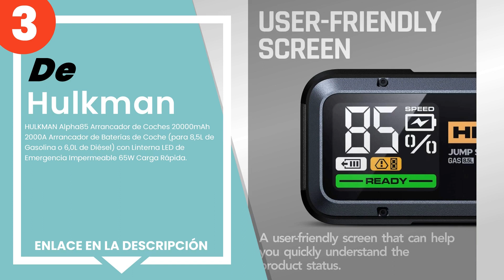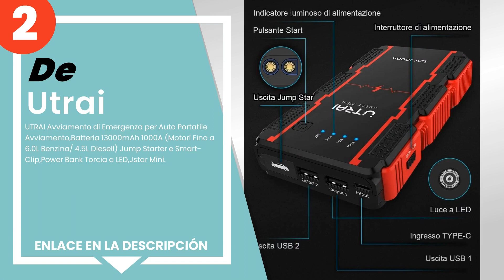Los 3 mejores arrancadores de emergencia para coches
✋ Aquí están los 3 mejores arrancadores de emergencia para coches, disponible en el mercado.

 3) HULKMAN Alpha85 Arrancador de Coches 20000mAh 2000A Arrancad...

 2) UTRAI Avviamento di Emergenza per Auto Portatile Avviamento,...

 1) FOWAWU Arrancador de Coches,18000mAh 1500A Arrancador de Bat...

00:00 - Intro
00:08 - 3) HULKMAN Alpha85 Arrancador de Coches 20000mAh 2000A Arrancad...
00:42 - 2) UTRAI Avviamento di Emergenza per Auto Portatile Avviamento,...
01:22 - 1) FOWAWU Arrancador de Coches,18000mAh 1500A Arrancador de Bat...